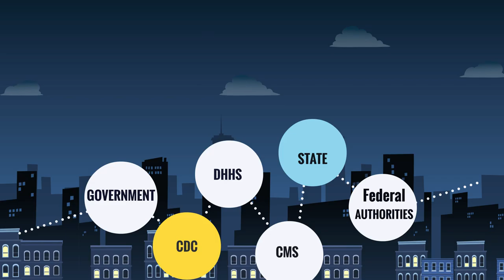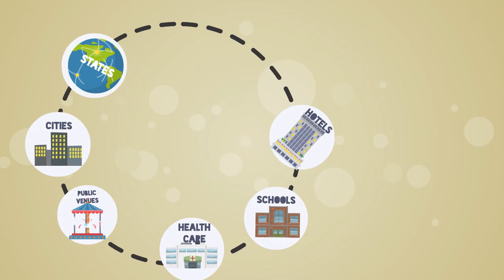Hospital Grade Disinfectant